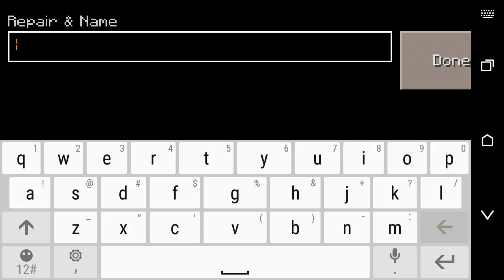Minecraft -Lorna gets a bunny!